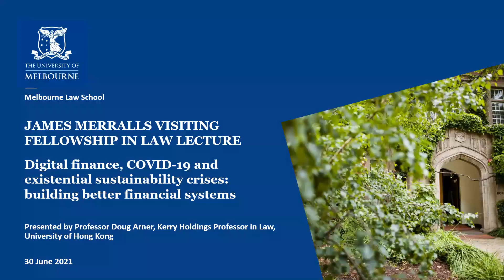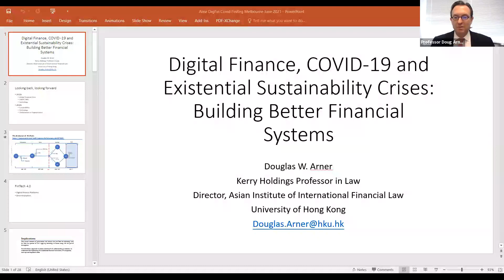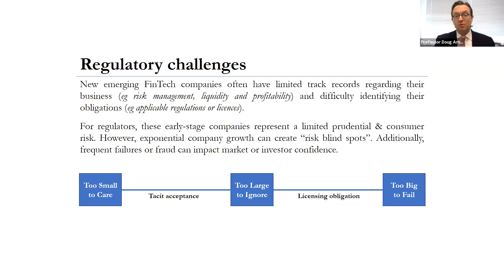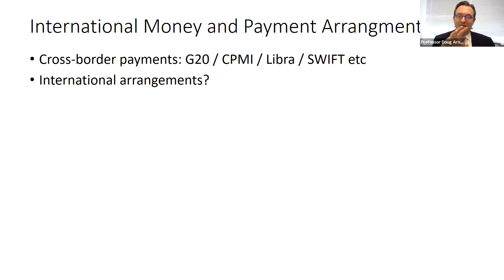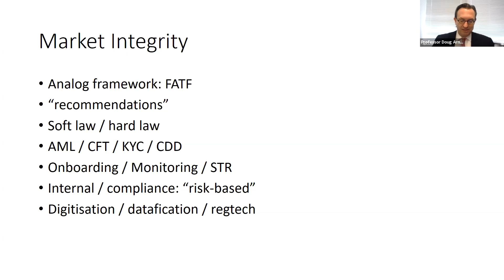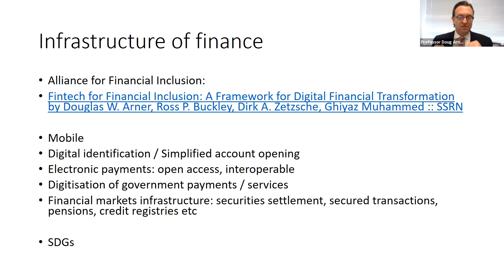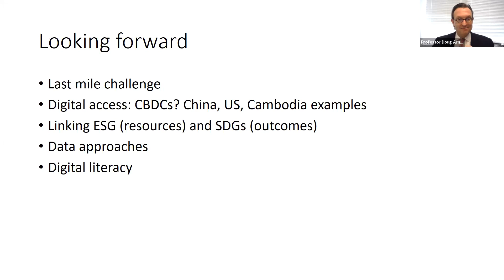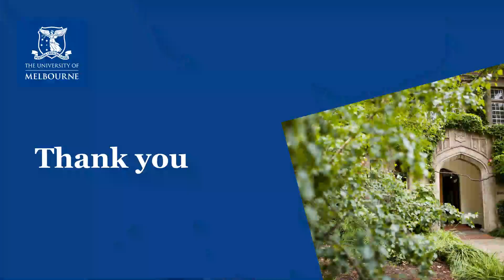2021 James Merralls Visiting Fellowship in Law Lecture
The 2021 James Merralls Visiting Fellowship in Law Lecture was presented on 30 June 2021, by Professor Douglas Arner, Kerry Holdings Professor at the University of Hong Kong.

The topic of the lecture is Digital Finance, COVID-19 and Existential Sustainability Crises: Building Better Financial Systems.

The origins of the 2008 crisis and the current crisis are different: the 2008 crisis was a financial crisis that spilt over into the real economy, while COVID-19 is a health and geopolitical crisis spilling over into the real economy. As such, COVID-19 – a pandemic and an existential sustainability crisis – requires different approaches.

This lecture explored how COVID-19 experiences are driving forward a range of efforts to build better infrastructure to address future crises, in particular interoperable electronic payments systems, sovereign digital identification, and use of technology for regulatory, supervisory and compliance purposes.

At the same time, digitization generally and of finance in particular driven by the COVID-19 crisis – while providing effective tools to support the response – also raises new challenges, particularly around forms of TechRisk arising from control and use of data from both state and non-state actors. Looking forward, these are among the most significant challenges for policy, law and regulation in the 2020s.

James Merralls Visiting Fellowship in Law Lecture

This lecture is named in honour of James Merralls AM QC, an alumnus of Melbourne Law School, who graduated LLB (Hons) in 1958. Mr Merralls was a resident tutor in law at Trinity College between 1958 and 1972, and was Dean of the College in 1967 and 1968.

Mr Merralls has made an enormous contribution to the Australian legal profession over the course of his career. In addition to an illustrious practice at the Victorian Bar, Mr Merralls was a reporter for the Commonwealth Law Reports between 1960 and 1969, and from 1969 has been editor. He has been publicly commended for his contribution to the Australian legal profession by many of our leading practitioners and judges, including successive Chief Justices of the High Court of Australia. The Australian legal profession owes a large debt of gratitude to Mr Merralls.

Professor Douglas W. Arner

Douglas W. Arner is the Kerry Holdings Professor in Law and Director and co-founder of the Asian Institute of International Financial Law at the University of Hong Kong, as well as Associate Dean (Taught Postgraduate & Development) and Faculty Director and co-founder of the LLM in Compliance and Regulation, LLM in Corporate and Financial Law, and Law, Innovation, Technology and Entrepreneurship (LITE) Programmes.

In 2020 he was awarded an inaugural Hong Kong Research Grants Council Senior Fellowship to study the role of digital finance in financial inclusion and the UN Sustainable Development Goals. Douglas has published eighteen books and more than 200 articles, chapters and reports on international financial law and regulation, including most recently Reconceptualising Global Finance and its Regulation (Cambridge 2016) (with Ross Buckley and Emilios Avgouleas) and The RegTech Book (Wiley 2019 (Janos Barberis and Ross Buckley).

His recent papers are available on SSRN , where he is among the top 60 authors in the world by total downloads. Douglas led the development of Introduction to FinTech – launched with edX in May 2018 and now with over 80,000 learners spanning almost every country in the world – and the foundation of the edx-HKU Online Professional Certificate in FinTech. In addition, he is Associate Director of the Standard Chartered Foundation-HKU FinTech Academy, a Senior Visiting Fellow of Melbourne Law School of the University of Melbourne, a non-executive director of NASDAQ and Euronext listed Aptorum Group, an Advisory Board Member of the Centre for Finance, Technology and Entrepreneurship (CFTE), and co-founder and an executive board member of the Asia Pacific Structured Finance Association.

Douglas was an inaugural member of the Hong Kong Financial Services Development Council (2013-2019) and Director of the Duke-HKU Asia America Institute in Transnational Law (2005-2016) and has served as a consultant with, among others, the World Bank, Asian Development Bank, UN, APEC, Alliance for Financial Inclusion, and European Bank for Reconstruction and Development.

He has lectured, co-organised conferences and seminars and been involved with financial sector reform projects around the world. Douglas has been a visiting professor or fellow at Duke, Harvard, the Hong Kong Institute for Monetary Research, IDC Herzliya, McGill, Melbourne, National University of Singapore, University of New South Wales, Shanghai University of Finance and Economics, and Zurich, among others.